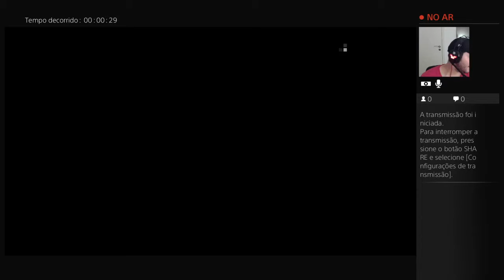Let's Play - MGS V - The Phantom Pain - #02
GAME: Metal Gear Solid V - Phantom Pain

Gameplay no PS4, voltando as jogatinas do nosso canal.